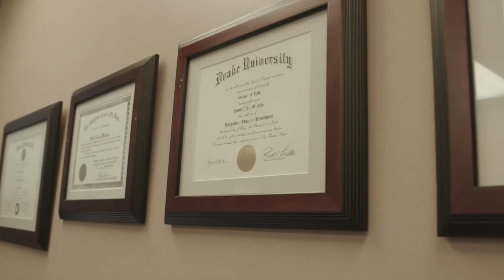Scott Michels - Bio Video| GRL Law Firm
Attorney Scott Michels is a graduate of Drake Law School and has been practicing law with GRL since 2007.  Scott defends clients facing all manner of State criminal charges, specializing in drunk driving defense and sex offender registry modification.  Scott represents injured persons in both civil personal injury cases and workers’ compensation claims.  He also handles estate planning and probate matters.

Outside of the office, Scott prefers spending time with his family is an avid outdoorsman, who enjoys hunting, fishing and camping

for a free consultation.

It is a fact of life that bad things happen to good people. Tragedies, mistakes, and lapses in judgment are an unfortunate part of life. GRL Law is an Iowa law firm dedicated to helping Iowans through the most difficult times in their lives. When good people need GReat Lawyers they get GRL Law.